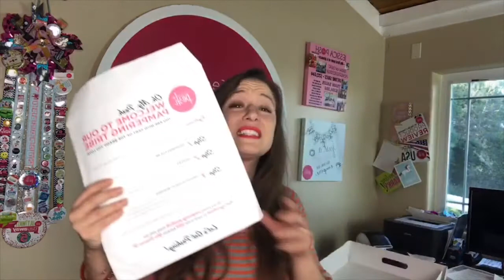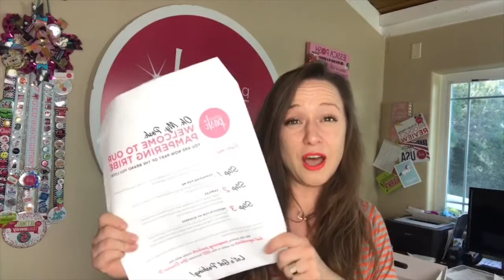$99 Starter Kit | Join Perfectly Posh August 2017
There's never been a better time to get involved with Perfectly Posh!  Learn more about this poshportunity as I run through the goodies you'll receive in your kit - and the opportunities that await!